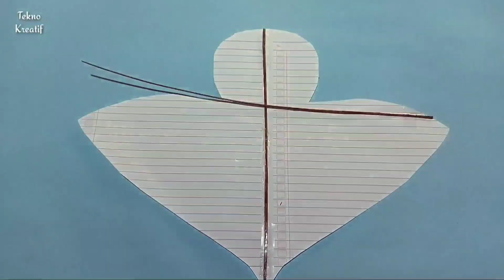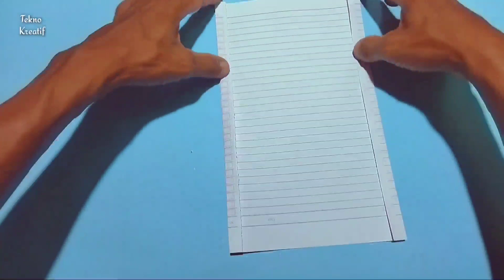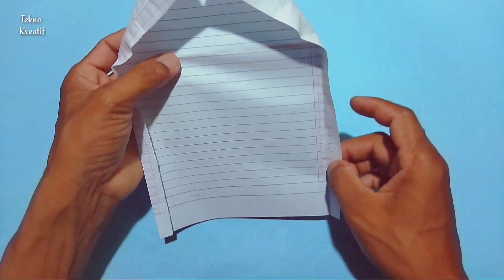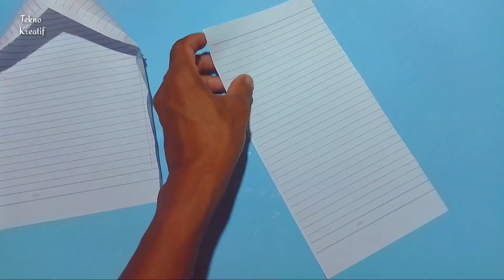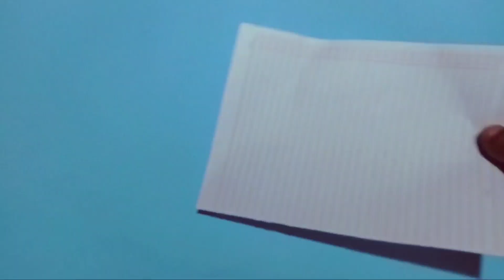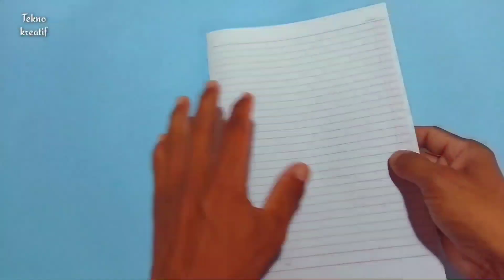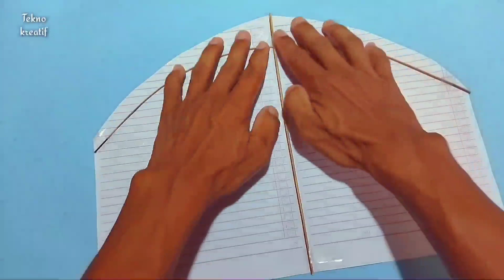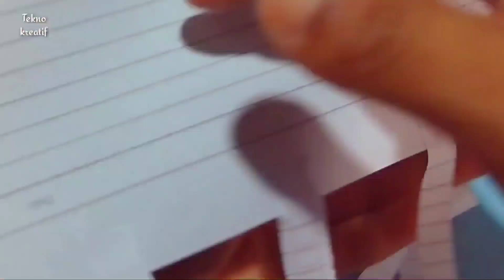Membuat Layangan Dari Kertas Buku Bisa Terbang,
Cara membuat layangan kertas buku
Layangan kertas buku bisa terbang
4 macam layang layangan kertas

Hai teman teman ku semua Terima kasih sudah mengunjungi chanel kami
Pada kali ini saya ingin berbagi cara membuat layangan dari kertas buku tulis bisa terbang,,

Caranya sangat mudah dan cepat..

Tunggu konten layangan selanjutnya ya